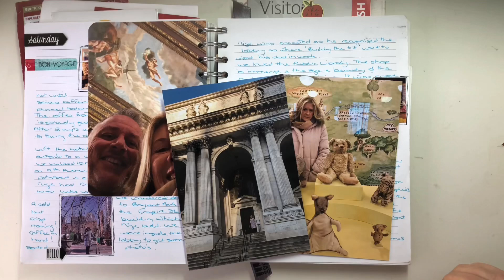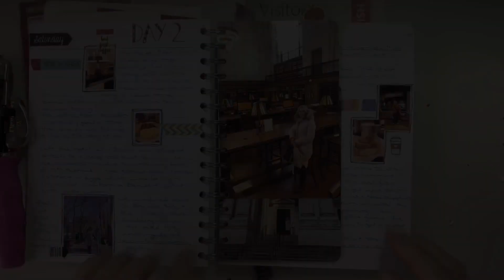Travel Journal Inserts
Take a look at how I incorporate extra photos and ephemera into my spiral bound travel journal.